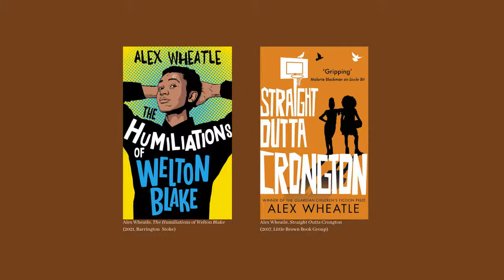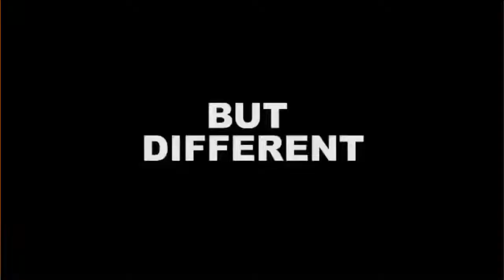Orísun TALKS - Episode 3 - Sutara Gayle, Peter Bankolé and Alex Wheatle MBE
In today's episode we chat to Peter Bankolé, Sutara Gayle and award-winning novelist Alex Wheatle MBE! We'll be chatting about Peter's experience on-stage in the hugely successful The Barber Shop Chronicles; Sutara's decision to take up acting a little later in life; and we'll ask Alex what it's like to have a film made about his life.

If you have enjoyed this and our previous episodes, please consider making a donation however small.